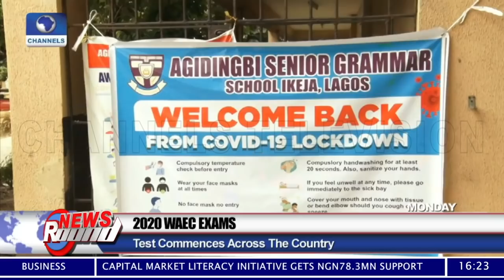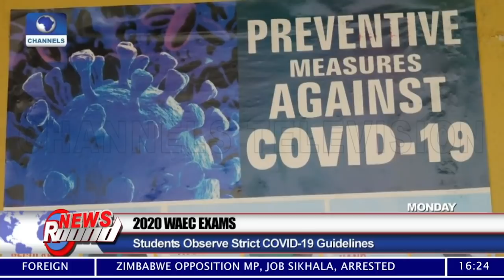Manhunt Begins For Escaped Suspected Serial Killer